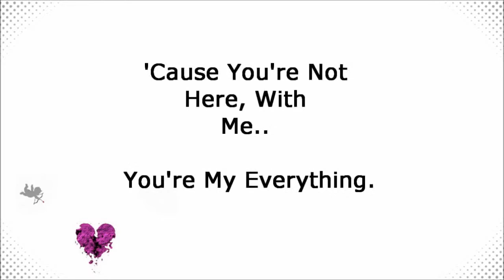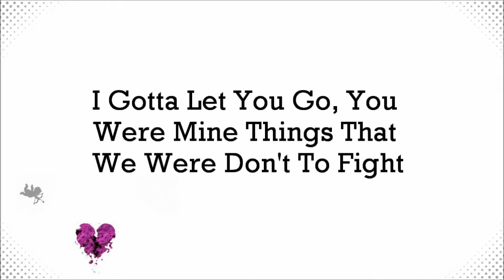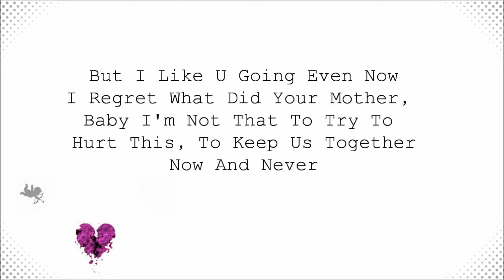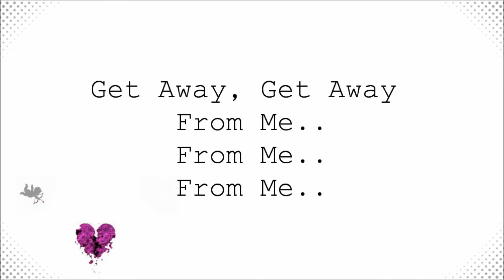Justin Bieber - Get Away (LYRICS VIDEO)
sorry about the title of the song it was suppose to say 'Get Away' not heartbreaker and comment if i did some mistakes